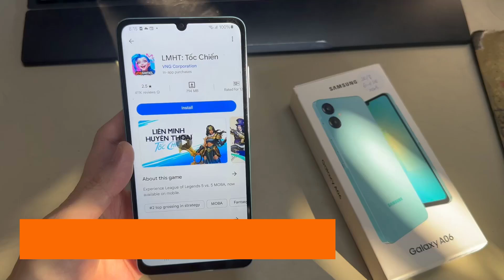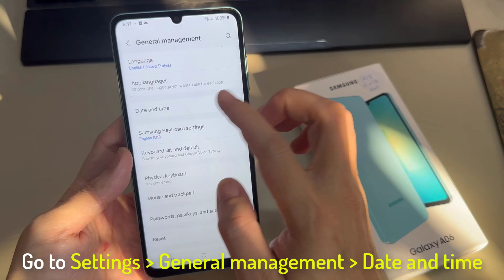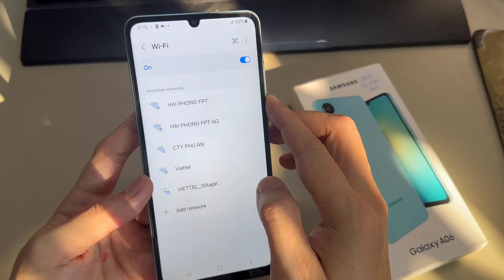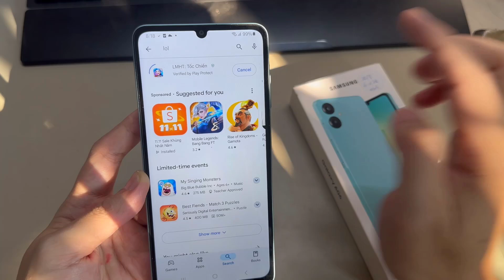Samsung Galaxy A06 - Fix all Network Problems | No Service | Slow internet | 100% Solved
Samsung Galaxy A06 Network Problem | How To Solve No Service | Signal Fault,
Network Problem,
Samsung Galaxy all Mobile Network Problem Solve,
Samsung Galaxy Network Problem Solved,
How to Fix Internet Not Working Problem,
How To Fix Data Connection Problem,
Samsung Galaxy, Samsung, android, mobile, phone, screenshot, long screenshot, scrolling screenshot

SAMSUNG 75-Inch Class QLED 4K Q60C Series Smart TV
Samsung Galaxy S24 Ultra (Factory Unlocked)
Samsung Galaxy A25 5G, Factory Unlocked GSM
SAMSUNG Galaxy FIT 3